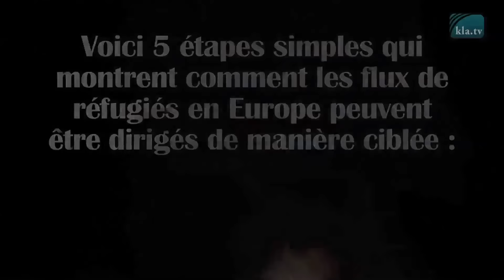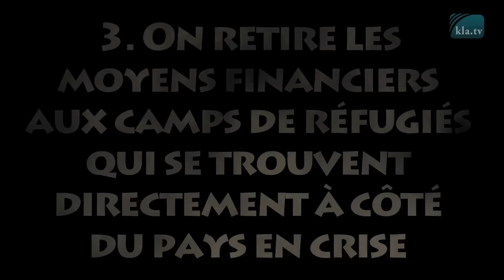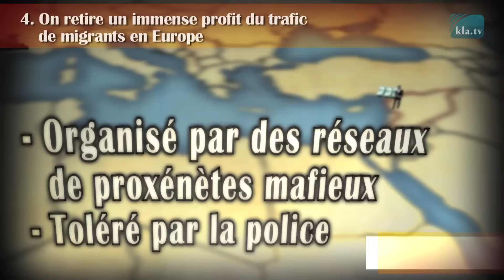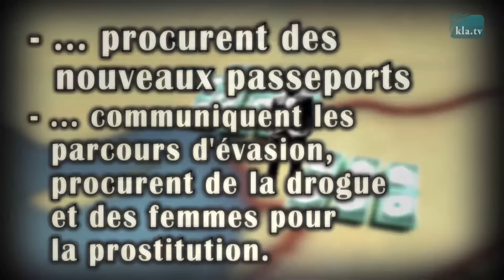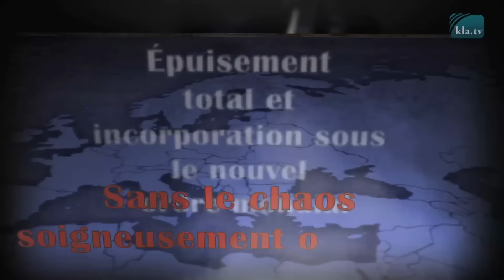Comment l’argent « règne »-t-il sur les flux de réfugiés en Europe ?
Comment l’argent « règne »-t-il sur les flux de réfugiés en Europe ? – voici 5 étapes simples qui montrent comment les flux de réfugiés en Europe peuvent être dirigés de manière ciblée :